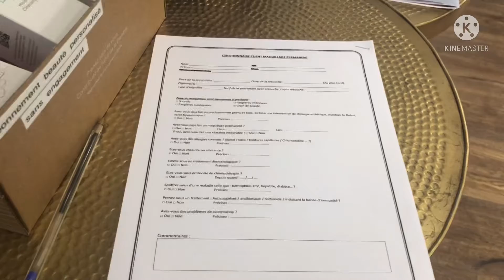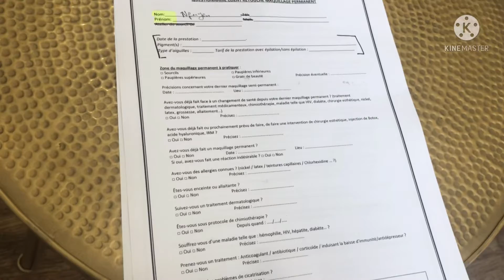جربت الميكروبليدنغ MICROBLADING ، شرح مفصل ☺️ونصائح مهمة للي بغاو يديروه🧐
فديو جديد حبايبي 💞
تجربتي مع الميكروبليدنغ MICROBLADING